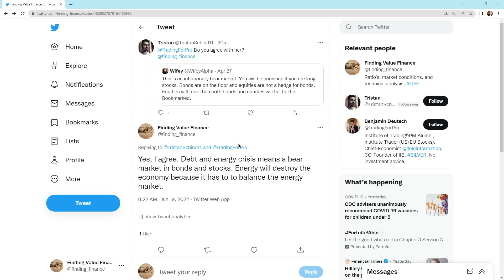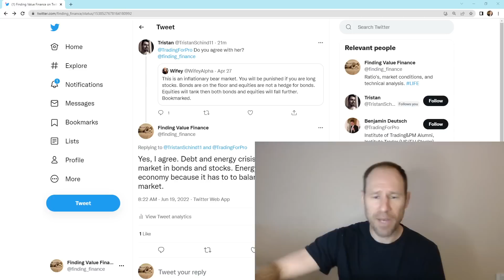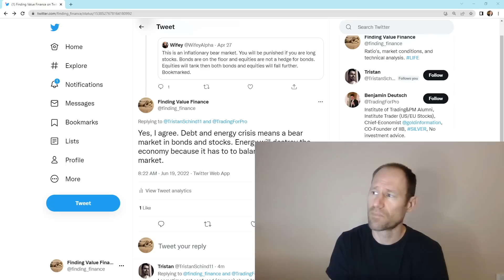Inflationary Recession Coming during an Energy Crisis?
Is an inflationary recession coming where energy could go higher and a recession happen?

Membership website.